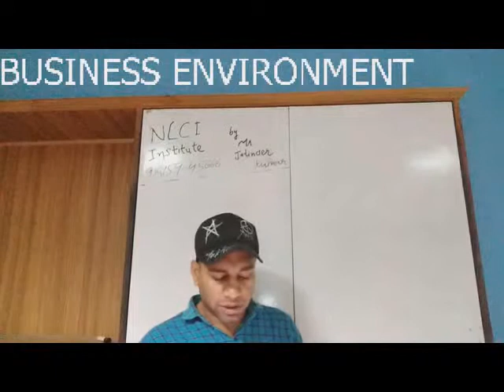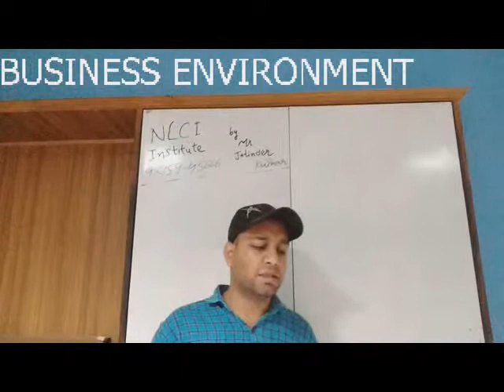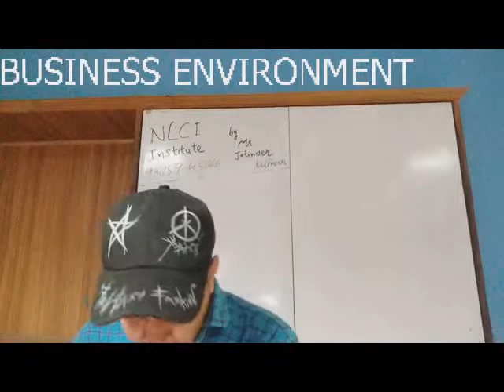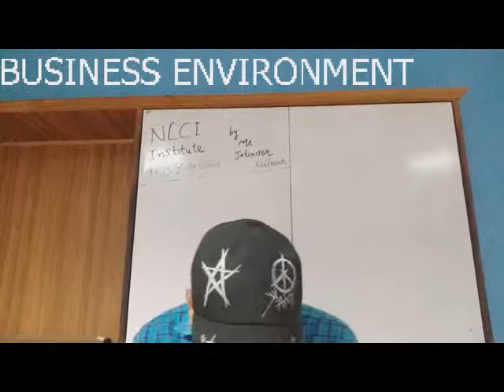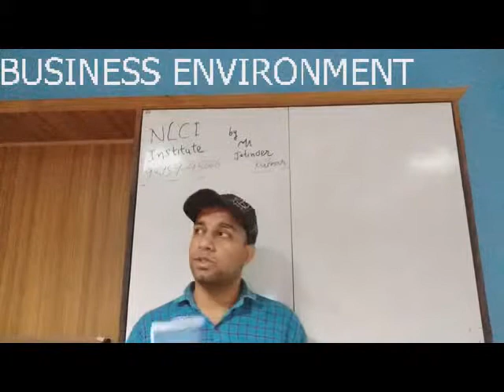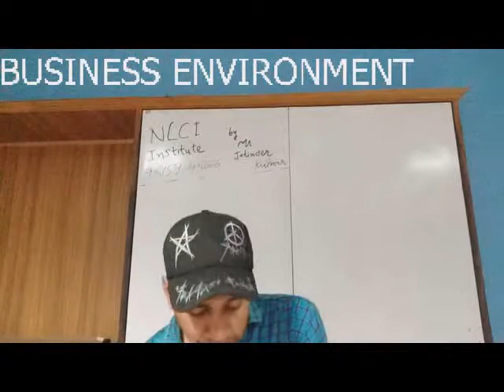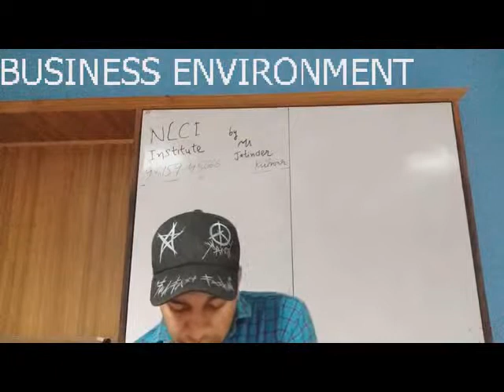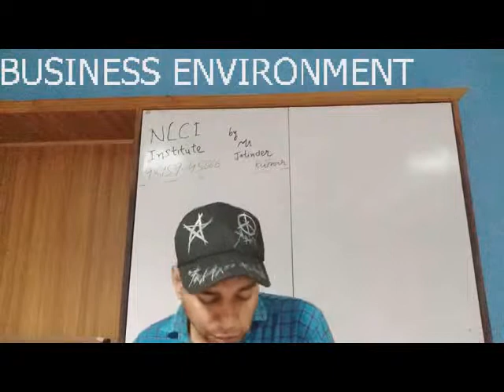20 BUSINESS ENVIRONMENT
Live recording of tuition classes for students doing BCom 2nd sem and MBA 1st sem from Lovely Professional University Distance Education